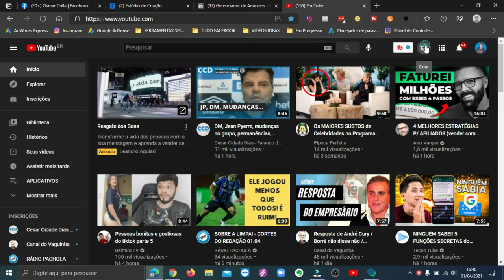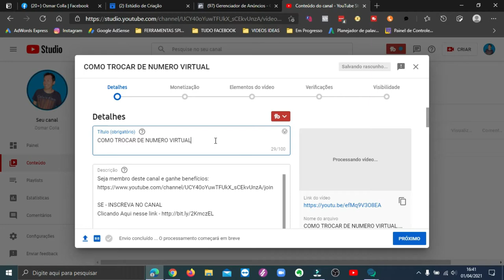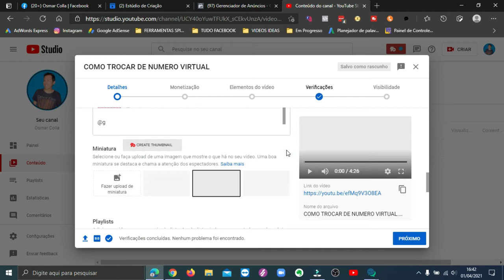COMO FUNCIONA OPÇÃO MENCIONAR NO YOUTUBE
Olá pessoal veja ai neste vídeo como mencionar o canal do seu amigo ou das pessoas que você quer de uma forma chamar atenção com seu conteúdo,, já mencione o meu canal ai blz.  @osmarcollamkt

Se e torcedor neste time já se inscreve ai